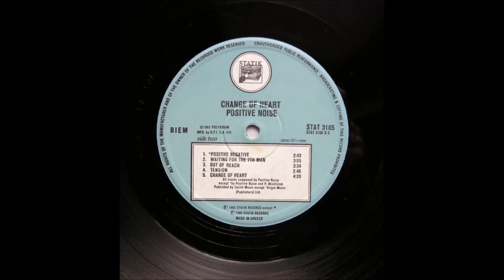Positive Noise - Change Of Heart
"Change Of Heart", 1982